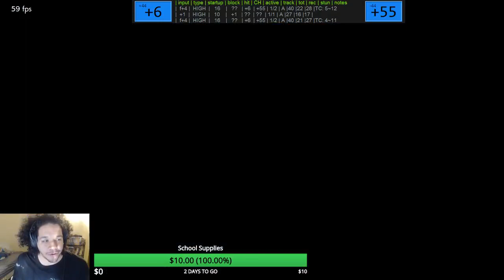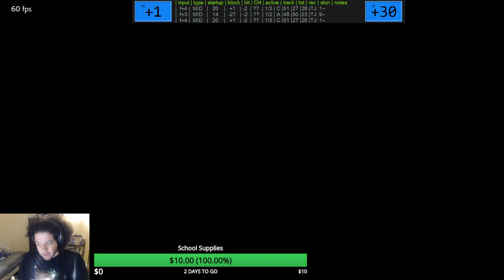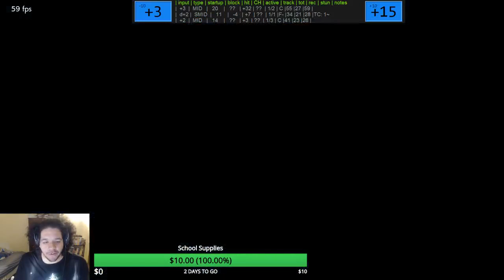Tekken 7 Lee Movelist Review Part 2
NOTE: This part gets cut off because my stream got cut off. Part 3 is the final part.

Lee summary will be in part 3 description.